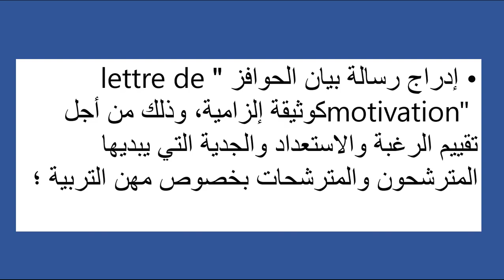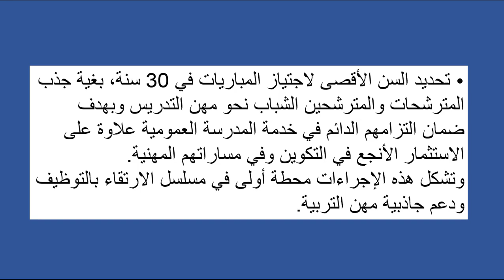مستجدات هذه السنة مباراة توضيف أطر الأكاديميات لهذه السنة 2022